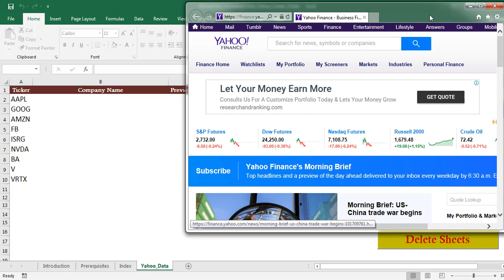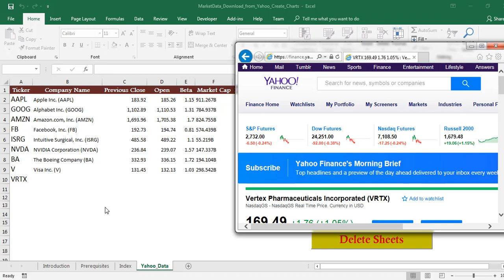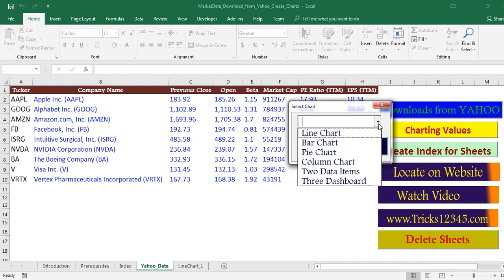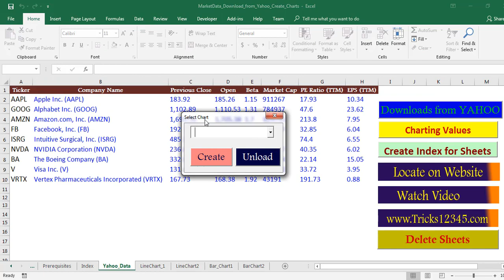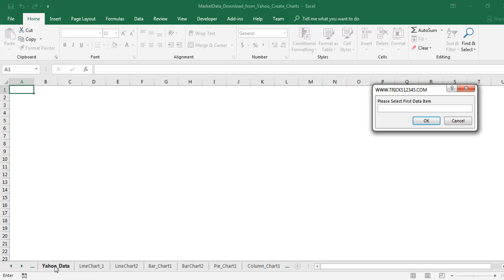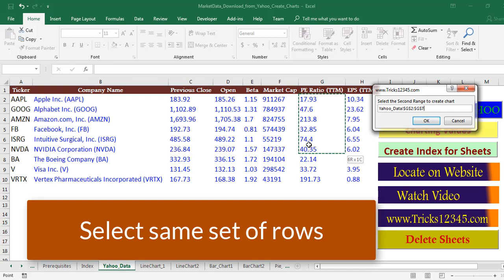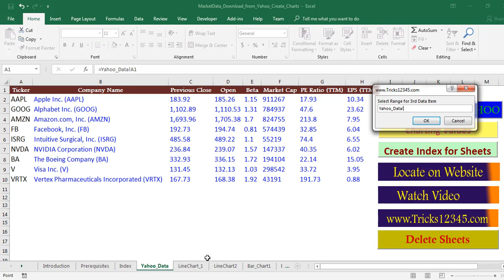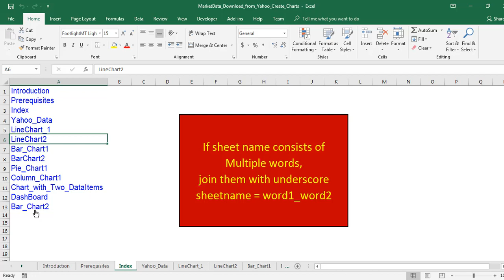ExcelVBA Macros: MarketData Download from Yahoo Create Charts